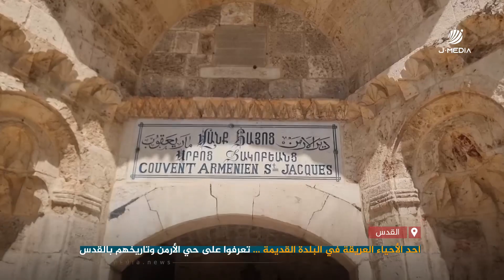احد الأحياء العريقة في البلدة القديمة … تعرفوا على حي الأرمن وتاريخهم بالقدس